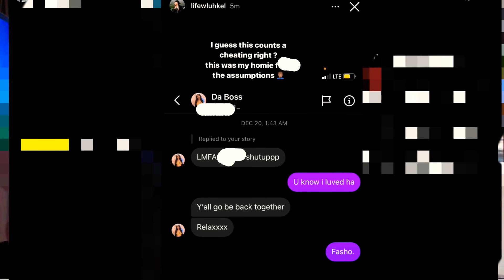FamousOcean C0nfronts Tony Over LuhKel 😳🔥😯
Hey my love bugs! 😍
Welcome back to Tea’s Room in today’s thoughts and opinions we discuss- FamousOcean C0nfronts Tony Over LuhKel  🔥

This gets very interesting do watch all of the video!

This video and channel is a creative commentary channel 💕